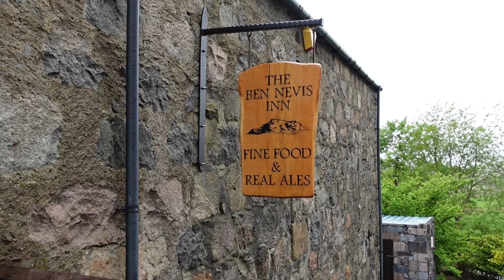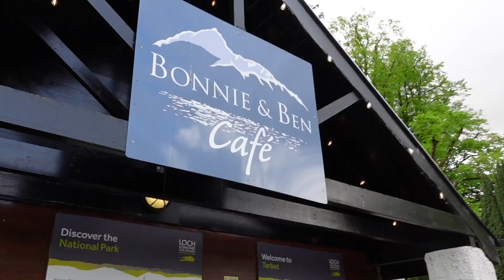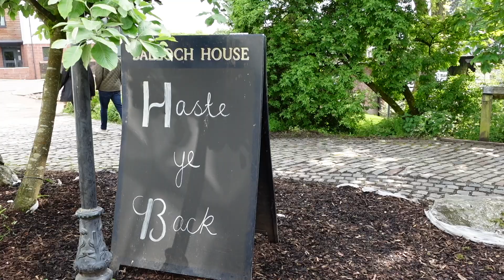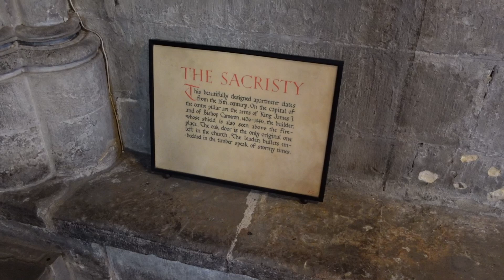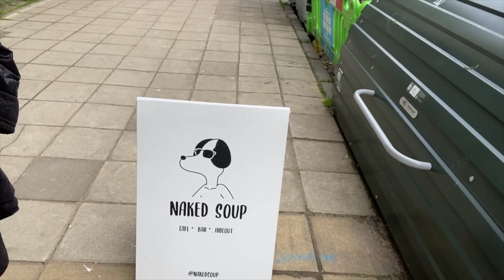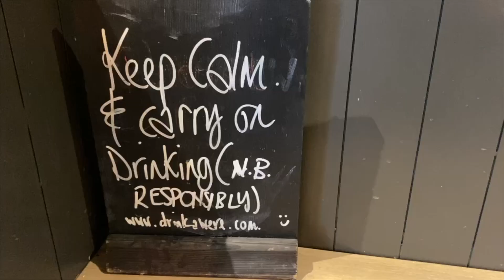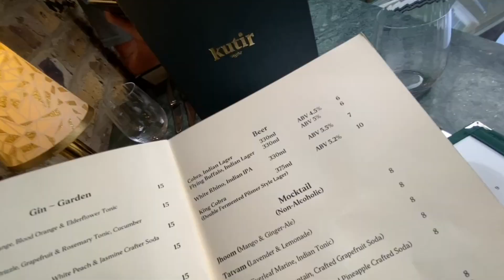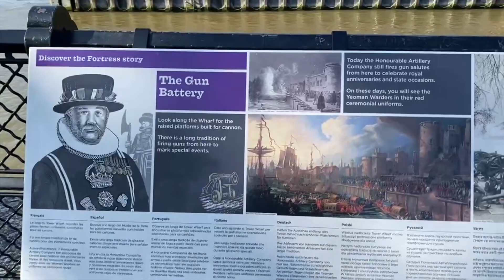SCOTLAND TRAVEL VLOG//Glasgow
PART FOUR (FINAL) OF THE SCOTLAND TRAVEL SERIES!
Travel vlog of Glasgow, Scotland. If you need any links to items mentioned in the video, please comment!

**I HAVE MISPRONOUNCED CITY NAMES IN THIS VIDEO, YOU CAN REST ASSURED I AM AWARE** :)

Here are some items mentioned:
Colorful Scarf: Linked in Amazon Storefront under "CLOSET"
Platform Converse

Also comment what you want to see from me!

*Yes, I do make a *very* small percentage commission when you shop through one of those links- and THANK YOU so much for supporting my business by doing so! I use my commission money only to pour back into my videos and my content and you are funding my dreams so thank you, thank you, thank you. Every penny counts and I appreciate you shopping through my links!

“Not mine. This was for an intro I made.